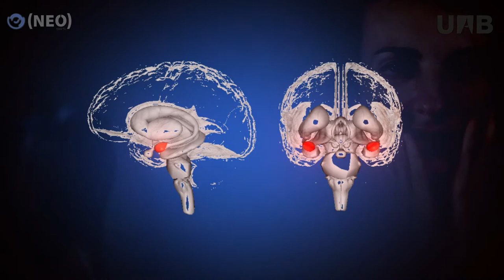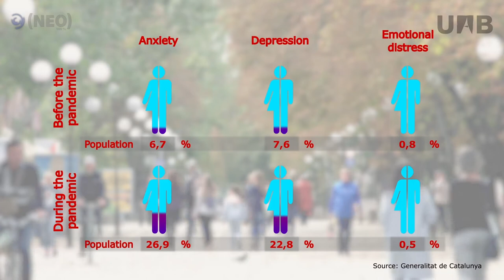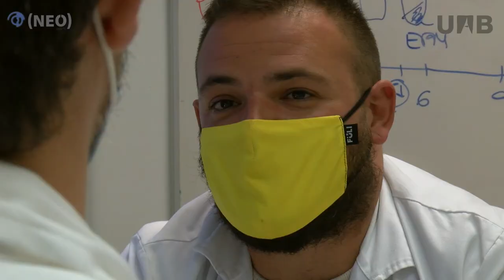NEO. The memory of fear: opposite effects according to sex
A research from the Institut de Neurociències (INc-UAB), led by Raül Andero and conducted with a drug capable of modifying the memory of fear, shows for the first time that the neural processes and behaviours related to the formation of memory can be opposite between male and female mice. The study makes a call for more research including females.